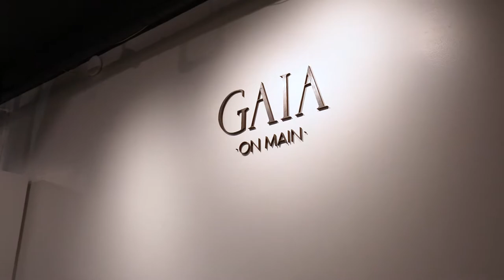Gaia on Main Video Tour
Gaia on Main endeavors to showcase beauty — both on the outside and the inside. We are a new and unique gallery featuring the beautiful work of Dorit Schwartz. An artist who captures the essence of mother nature using rare wood, gemstones, and crystals from around the world. Dorit has a deep appreciation for the intrinsic beauty found throughout nature. Her attention to detail and flawless technique will make a magnificent addition to any home.

Come get inspired and feel the energy of GAIA.